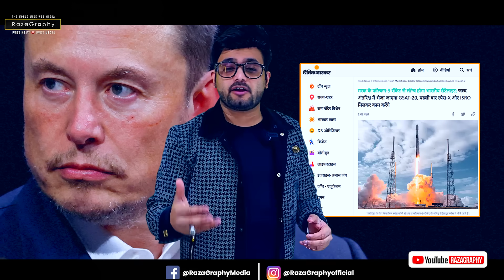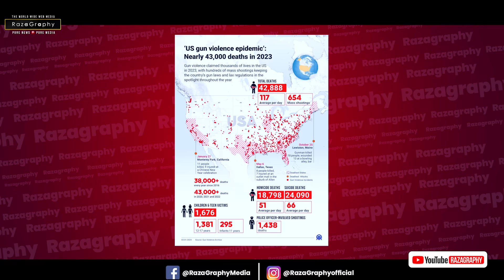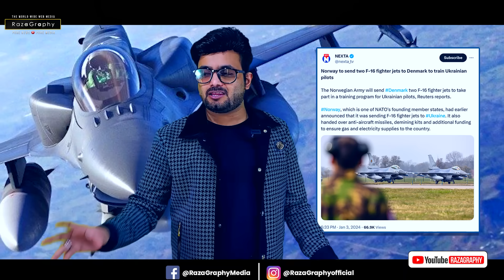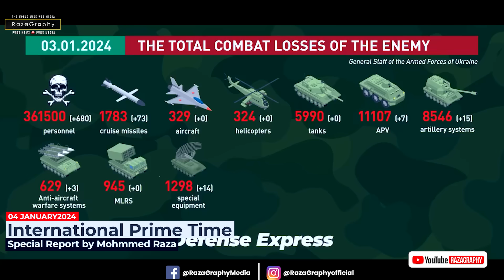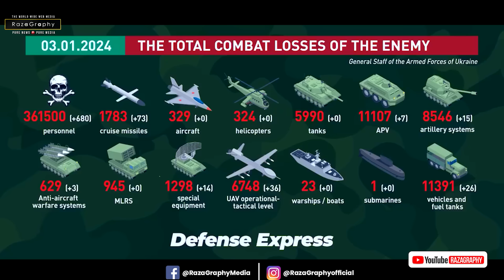पाकिस्तान भारत के ख़िलाफ़ कर रहा जंगी तैयारी• भारत के S-400 से बचने की लालच• भारत-दुबई की सेना आसान!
Watch Big Breaking news from Pakistan

be infringing.